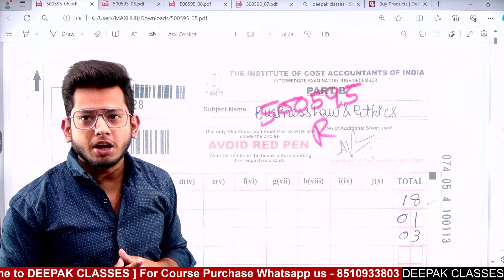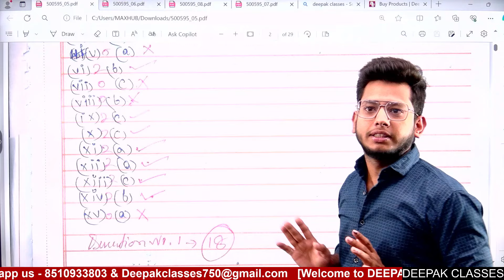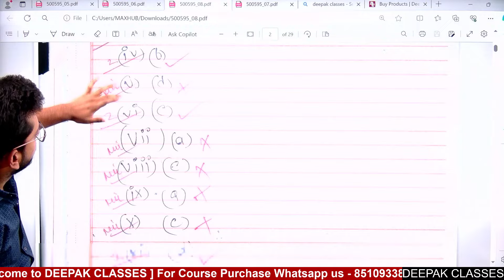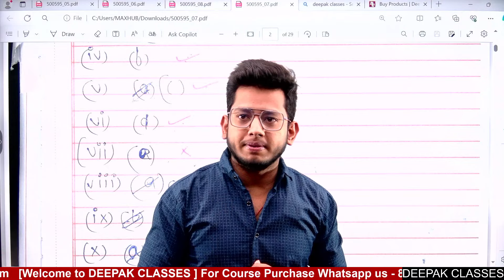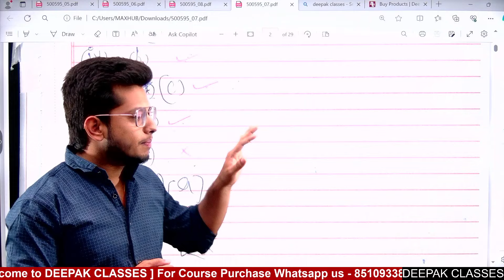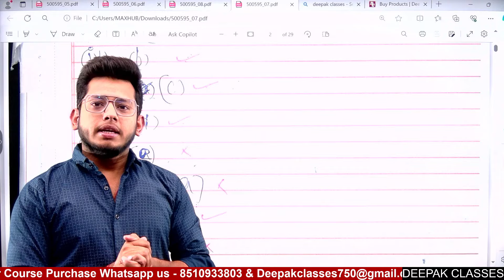CMA INTER EXAM || Big Update on MCQ Question Whether we have to give REASON OR NOT ?